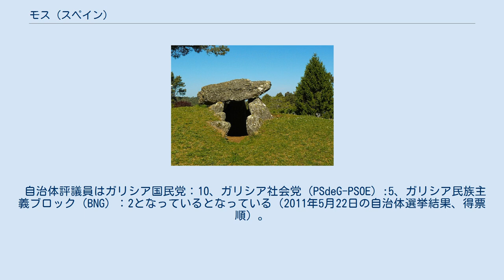モス (スペイン)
ガリシア州内の位置 モス（Mos）は、スペイン、ガリシア州、ポンテベドラ県の自治体で、コマルカ・デ・ビーゴに属する。
歴史的・地理的な地域（コマルカ）ロウリーニャを構成する自治体のひとつ。
ガリシア統計局によると、2012年の人口は15,267人（2009年：14,650）。
住民呼称は男女同形のmosense。
 モスは、ポンテベドラ県の南部に位置し、コマルカ・デ・ビーゴに属する。
自治体内は10の教区に分けられ、住民は40の地区に分散して居住している。
北はレドンデーラとパソス・デ・ボルベンと、南はオ・ポリーニョと、東はポンテアレーアスと、西はビーゴと隣接している。
 モスはレドンデーラ司法管轄区に属す。
 住民は10の教区内の77の地区（集落）に居住する。
 モスではたとえば、カストロ・デ・トローサに代表される、多くの考古学的遺跡が発見されている。
他には古墳やドルメンが残されており、この地に古代から人々が定住していた証しとなっている。
 自治体内には、ローマ時代にブラガとルーゴ、アストルガを結ぶ街道が作られていた。
 自治体首長はガリシア国民党（PPdeG）のニディア・マリーア・アレバロ・ゴメス（Nidia Mª Arévalo Gómez）。
 自治体評議員はガリシア国民党：10、ガリシア社会党（PSdeG-PSOE）:5、ガリシア民族主義ブロック（BNG）：2となっているとなっている（2011年5月22日の自治体選挙結果、得票順）。
 モスは10の教区に分けられている。